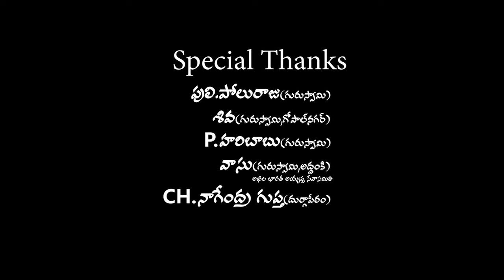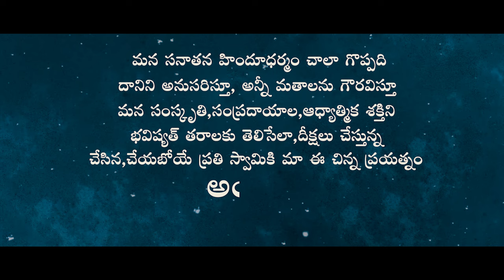Kanneswamy | Telugu latest short film 2023 | Pallapalli Nagaraju | Rajyalakshmi movie makers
Cast : P. Nagaraju
           P.Raghavendra
           I.Srinivasa Rao
           MVS.Mahesh
           T.Radha Kumar
            Navaneeth

D.o.p &  Editor : P.Prudhvi kumar
Poster Designer & Editing Support : V.Ajay kumar